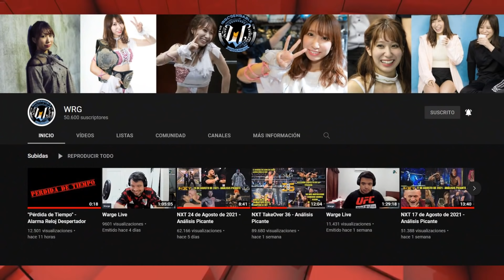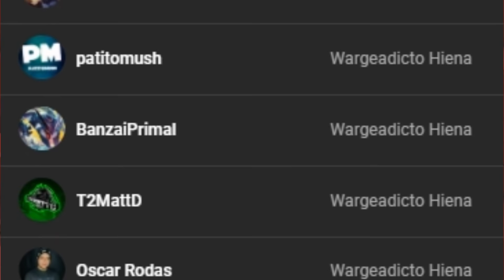RAW 30 de Agosto de 2021 - Análisis Picante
WWE RAW, también conocido como Monday Night RAW o simplemente como RAW, es un programa de televisión de entretenimiento deportivo de lucha libre profesional producido por la WWE. Se ha transmitido sin interrupciones desde su estreno del 11 de enero de 1993 hasta la fecha, desde Estados Unidos por medio de la cadena USA Network.1​2​ La cadena transmitió el programa desde 1993 hasta el año 2000 cuando fue trasladado a la cadena TNN, más tarde conocida como Spike TV.3​ En 2005, el programa se trasladó y volvió a contar con la cadena USA Network, esta vez con un programa especial llamado "RAW Homecoming".4​

WWE RAW es generalmente visto como un programa emblemático debido a sus altos índices de audiencia y su formato de transmisión semanal en vivo. Desde su primer episodio, WWE RAW ha sido transmitido en vivo en cerca de 200 escenarios diferentes, más de 160 ciudades y pueblos en nueve países diferentes: Estados Unidos, Canadá, Reino Unido, Afganistán (2005), Irak (2006 y 2007) en el Tributo a las Tropas, Alemania (1997),5​ Japón (2005),6​ Italia (2007)7​ y México (2011).8​

A partir del episodio número mil, emitido el 23 de julio de 2012, RAW extendió su horario a tres horas de transmisión,9​ el cual previamente fue un formato de transmisión exclusivo para eventos especiales.10​